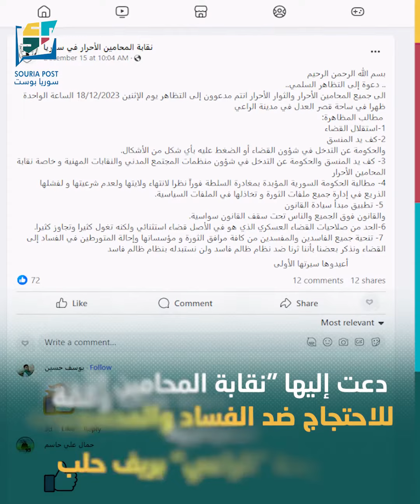ضرب يطال محتجين شمال حلب#سوريا_بوست